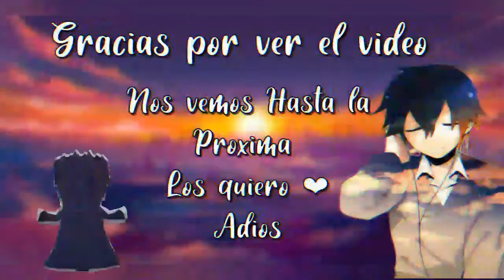Naruto: La Leyenda Senju (Cap 9)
hey amigos y amigas de YouTube espero que se encuentren de lo mejor , si este episodio de este fanfic te agrado
a este humilde canal para no perderte de otro episodio mas de esta serie y de otras series futuras , comenta que te pareció
el video , que otros fanfics quieres que traiga al canal . y sobre todo también si te gusto la historia puedes ir a apoyar al
autor original , puedes leer los capítulos siguientes u otros fanfics que haya creado 😀.

yo me despido por hoy nos vemos hasta la próxima , los quiero ❤ .